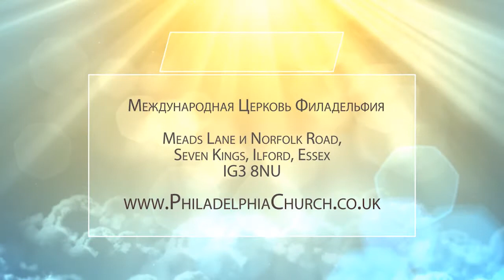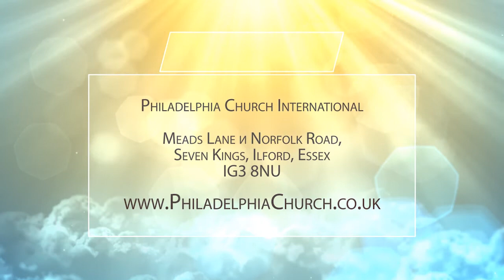БЛАЖЕННЫ МИРОТВОРЦЫ. Церковь «Филадельфия» 16.05.2021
В своем послании пастор Таиса Котова делится словом о миротворцах.

В Евангелие от Матфея 5:9 сказано: «Блаженны миротворцы, ибо они будут наречены сынами Божиими» – это высшее звание Божьего свидетельства.

Оказывается, мир нужно творить. Это целое творчество. Творить мир – творческий труд!

Но далеко не все способны творить. Чаще всего люди приходят в уже построенный кем-то мир, и разрушают его, а потом сами от этого страдают.

Что разрушает мир? Недовольство, зависть, ненависть, нелюбовь. А ведь то же самое происходило в далекие времена Адама и Евы.